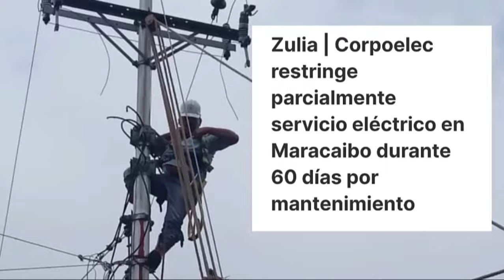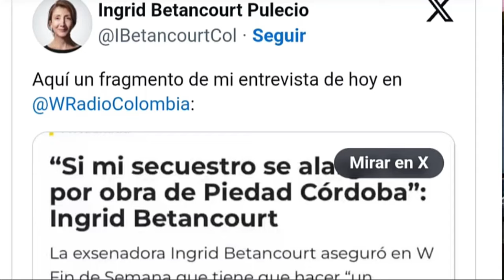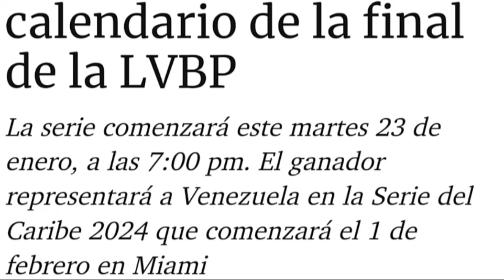El pasaporte venezolano tiene nuevo precio | LO QUE ESTÁ PASANDO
Vanessa Acosta nos cuenta: LO QUE ESTÁ PASANDO, el resumendenoticias de somostuvoz

-  Régimen chavista arremete con todo contra presidente de FENATEV

-  Justin Timberlake viene con novedades musicales

- Tiburones y Cardenales comienzan su final inédita en la LVBP

Este contenido fue realizado con el apoyo de

La Ceiba Tires Shop: Cauchos, alineación, balanceo, frenos, rines y accesorios.

Direcciones:

2345 NW 36th St, Miami 33142

10815 NW 14th St, Doral 33172

*Encuéntranos:*